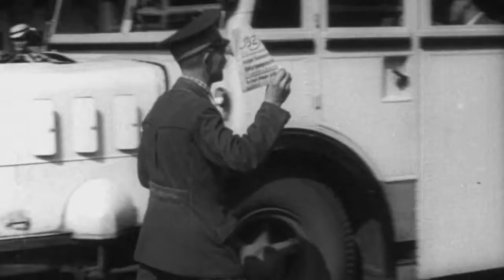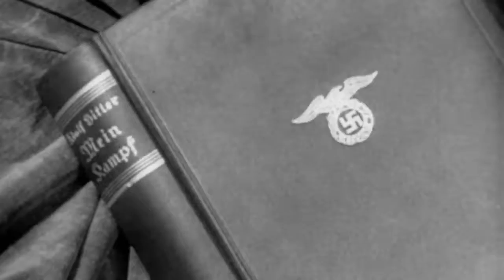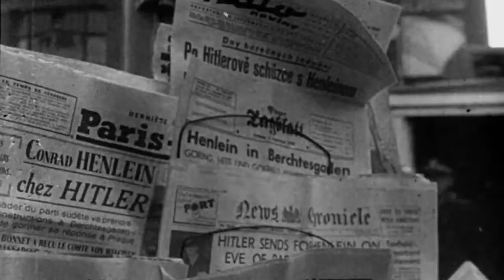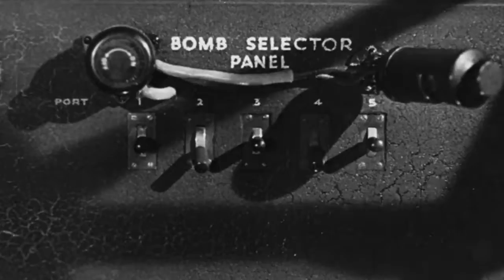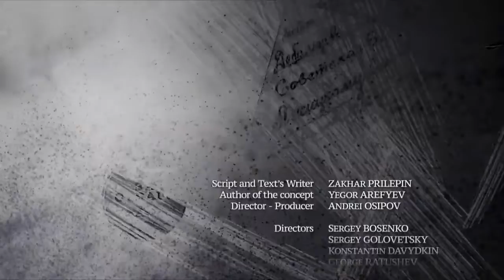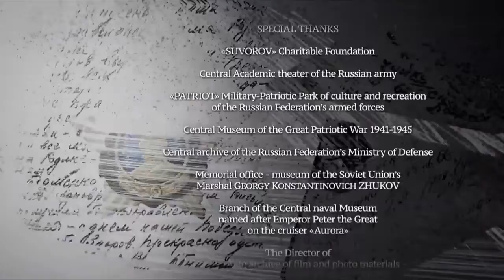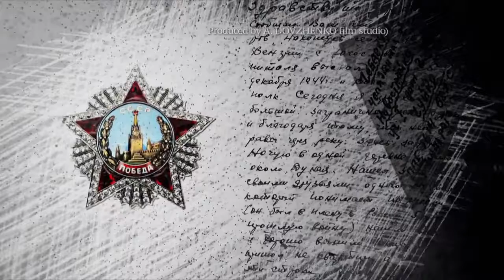Eternal Patriotic «Hitler and his Humble Faux Friends»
Russian Defence Ministry on the eve of the Victory Day publishes the documentary series Eternal Patriotic.

Viewers of a serial documentary film learn about the most important events of the Great Patriotic War from video chronicle and historical documents of the Russian military archives, memoirs of participants in significant events, and battles.

Famous actors Andrei Merzlikin and Sergei Puskepalis will tell about the true plans of Nazi Germany and its allies, the most important battles, the heroism and courage of Red Army servicemen, the fate of the Marshals of Victory and much more.

The film tells the historical truth about the early stages of the war, the most difficult battles, the heroism of Soviet soldiers, partisans and home front workers, round-the-clock work of the Soviet leadership and military command.

In the documentary, little-known stories of the young heroes of the Soviet Union, who fought together with the Red Army against Nazi Germany, the memoirs of actors participating in the war, Yuri Nikulin, Vladimir Etush, Anatoly Papanov and Alexei Smirnov, will be heard.
The last series of the film tells about the final stage of World War II, when in a few weeks in 1945 the Red Army defeated the Japanese militarists, putting an end to the bloodiest war in human history.

The film is available for download.